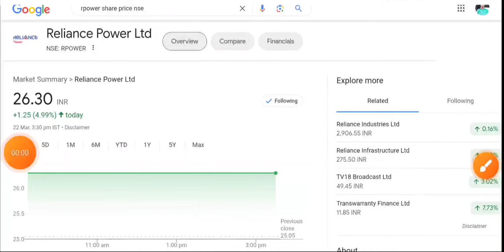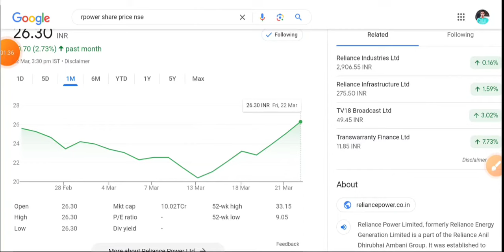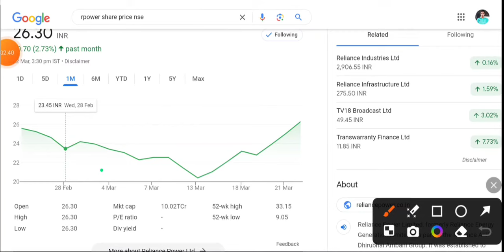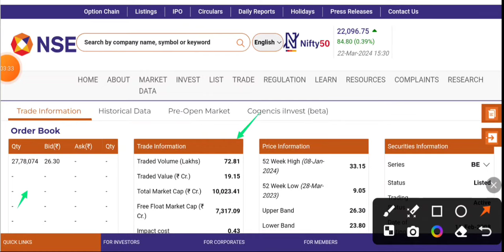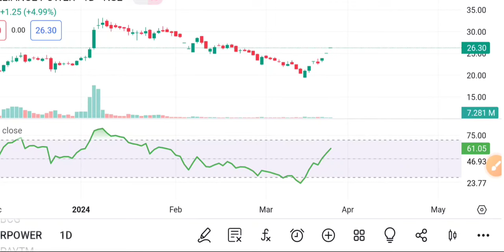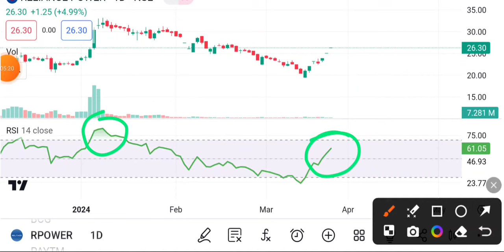Reliance Power Share Latest News | Reliance power Stock Latest News | RPower Share news